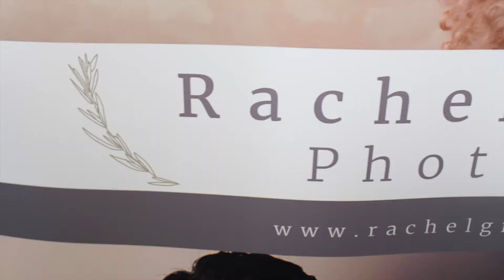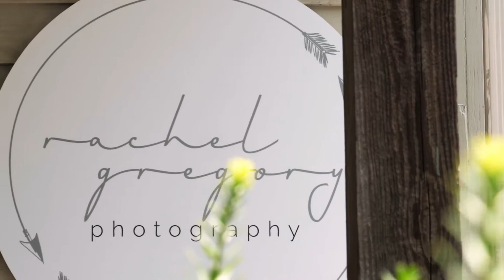Rachel Gregory Photography Newborn Session Video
Take a look at our behind the scenes preview of a Philadelphia Area Newborn Photography Session, learn more about our studio and how we work!